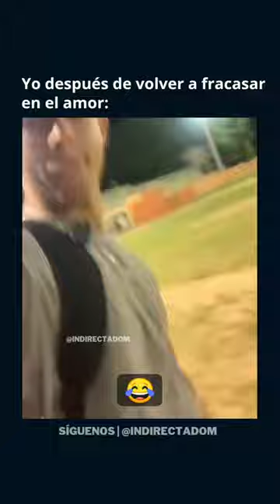Yo perdiendo en el amor💔